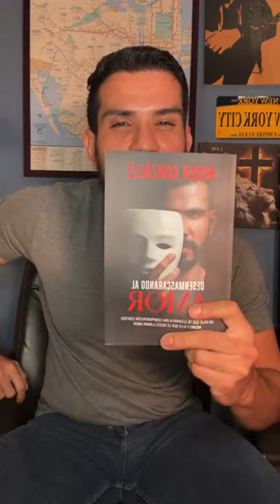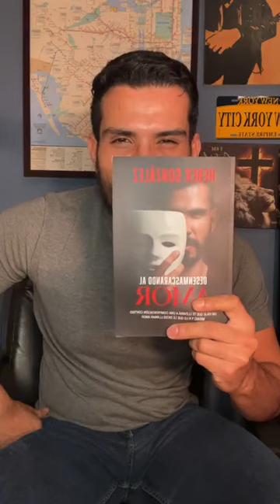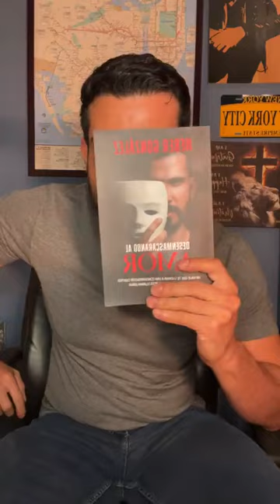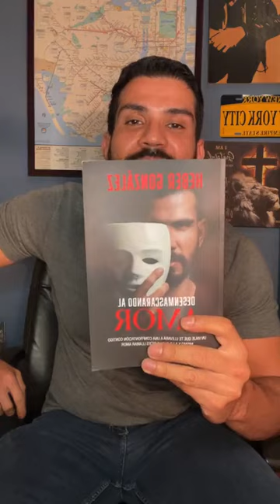No eres un perdedor instrumento en las manos de Dios ❤️☝🏻🔥